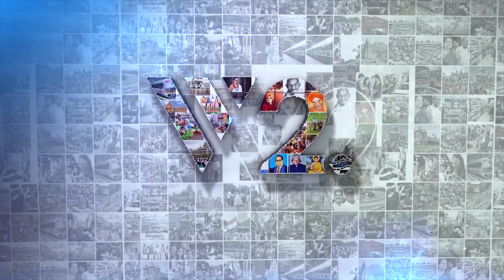ದರ್ಶನ್ ಅರೆಸ್ಟ್ ಬಗ್ಗೆ ಸಂಪೂರ್ಣ ಮಾಹಿತಿ ಕೊಟ್ಟ ಬೆಂಗಳೂರು ಕಮಿಷನರ್ ..!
ದರ್ಶನ್ ಅರೆಸ್ಟ್ ಬಗ್ಗೆ ಸಂಪೂರ್ಣ ಮಾಹಿತಿ ಕೊಟ್ಟ ಬೆಂಗಳೂರು ಕಮಿಷನರ್ ..! || v2 kannada news || v2 news kannada